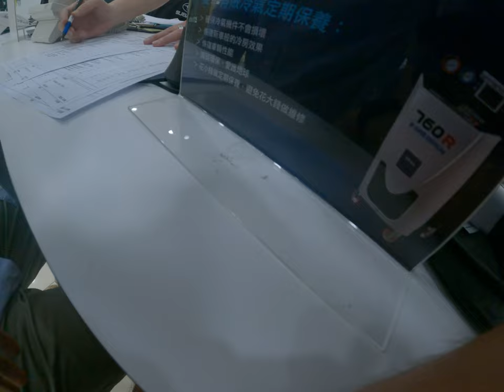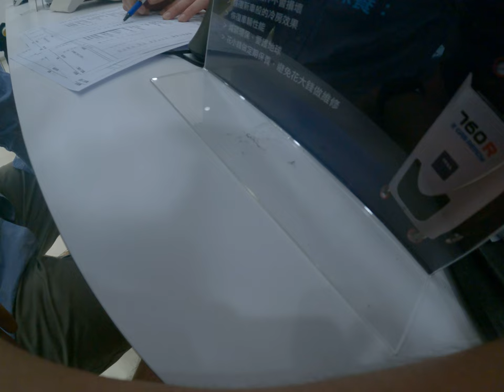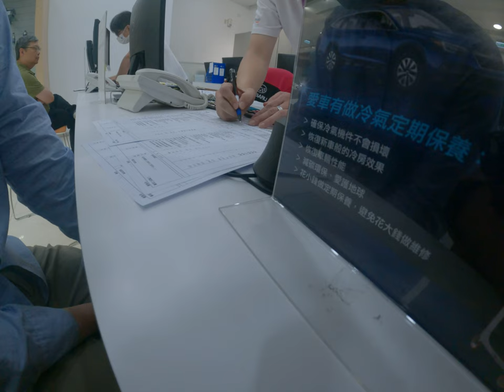速霸陸台北台灣超貴的保養套餐要確認不然就會被搶一大筆錢工資全部都分開來算結果還比較便宜一些不重要的東西全部都加入套餐結果還要我們買單真的是超級換率我跟爸爸這邊就半個小時後結果什麼好幾千塊台北台灣人